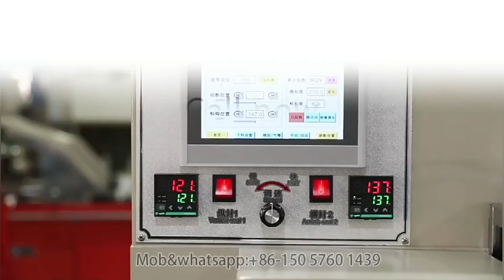VSP-330 cutlery set packing machine_China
for fork knife spoon and toothpick napkin tissue packing